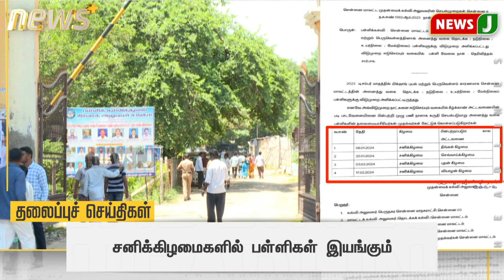Today 6AM Headlines - 06 JAN 2024 | காலை 6 மணி தலைப்புச் செய்திகள் | Morning Headlines | NewsJ